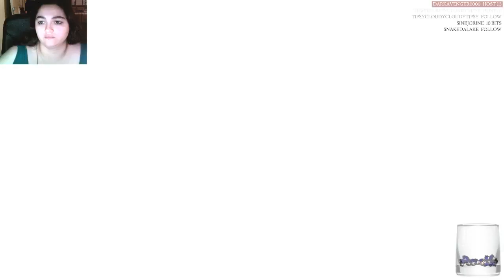Let's Stream Tales of Symphonia #8: Tethe'alla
A beloved JRPG that every 90's kid will feel nostalgia for. We embark on a pilgrimage all over the world to stop at temples, pray and collect summons, on a journey filled with danger, so the Chosen might heal the world and defeat Sin... Wait... Did I get the wrong game??